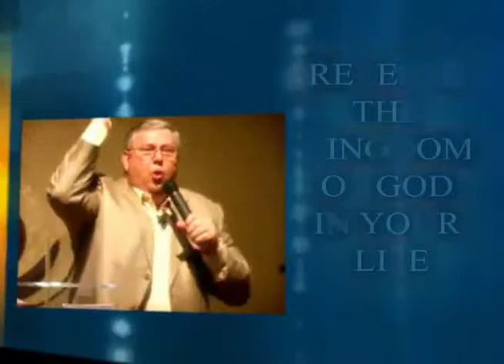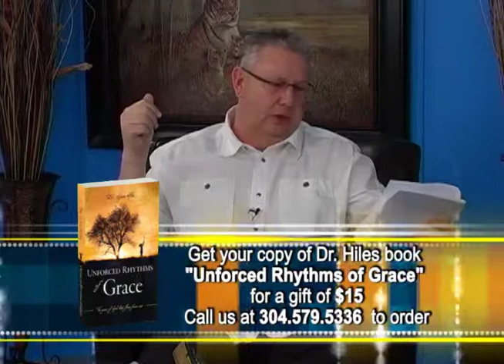That You Might Have Life 158 Air Date 01 29 13